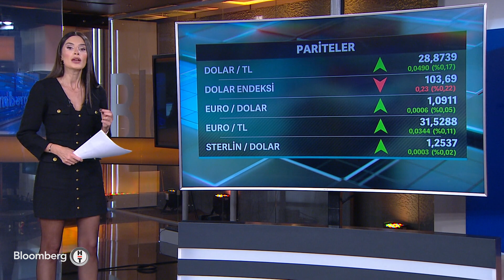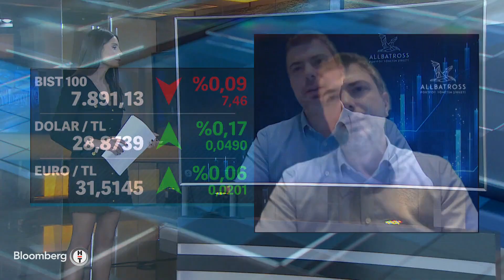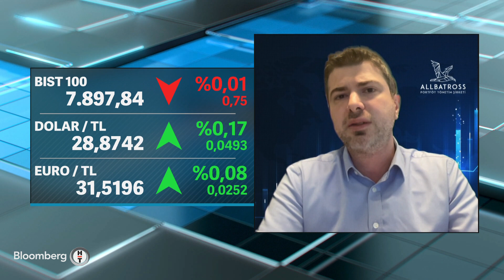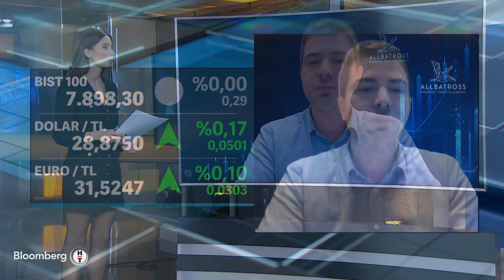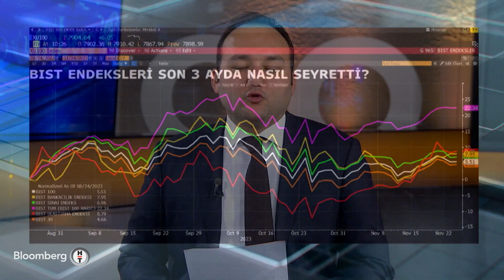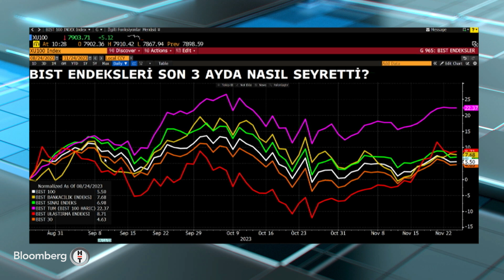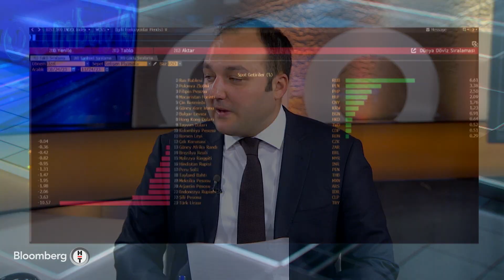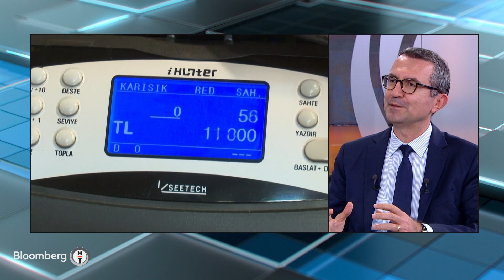Fokus - Faiz Kararı Sonrası Fiyatlamalar Ne Yönde Şekilleniyor? | 24 Kasım 2023